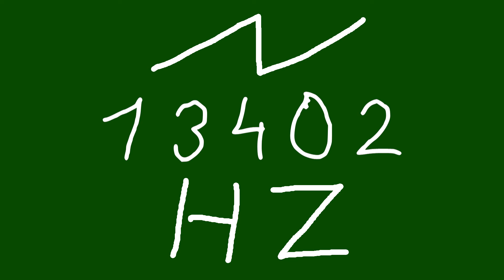13402 hz saw